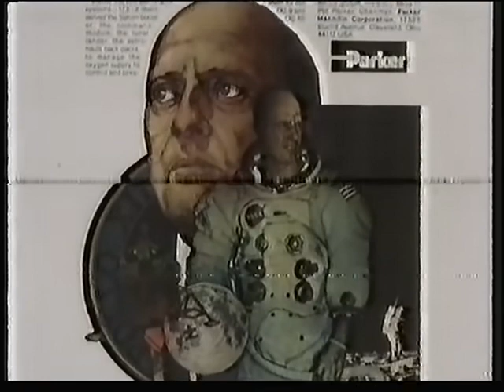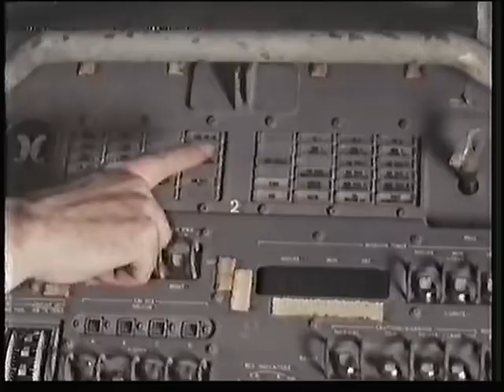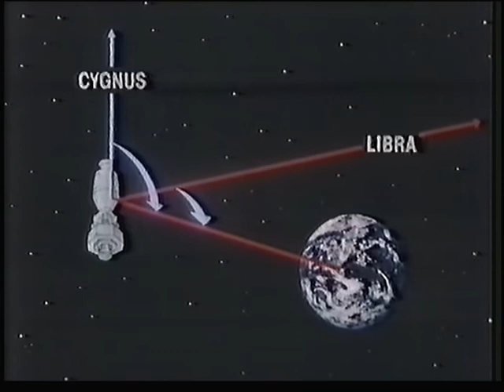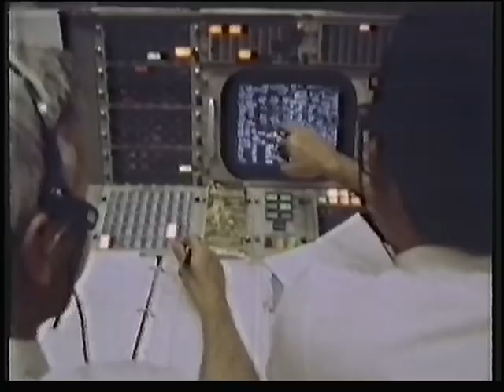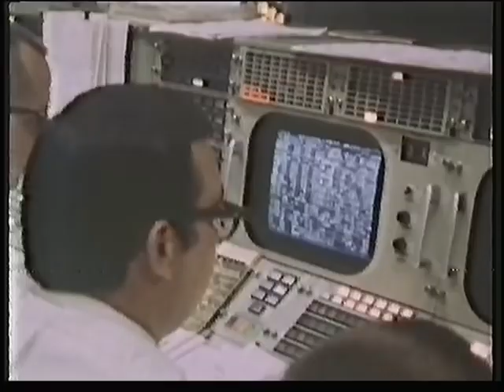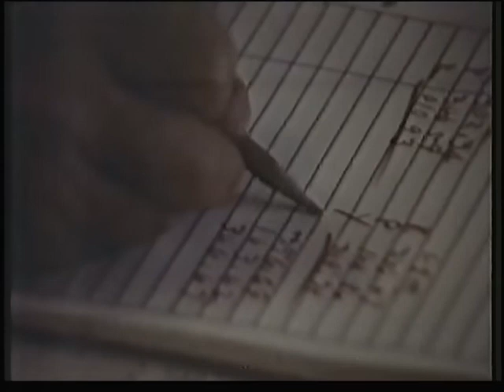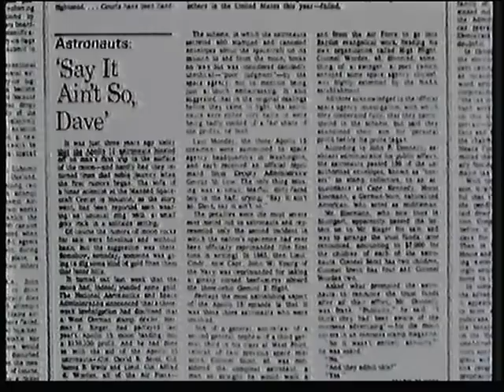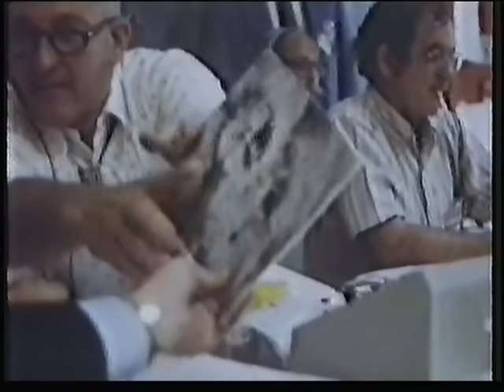The Men Who Walked on the Moon